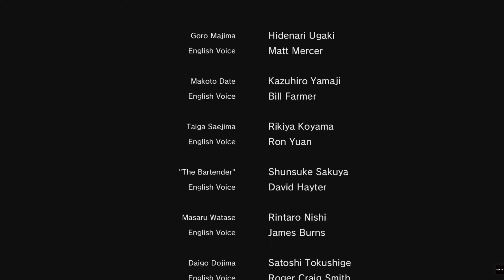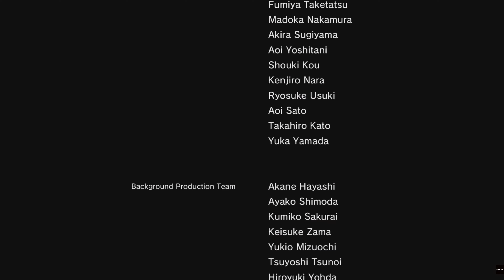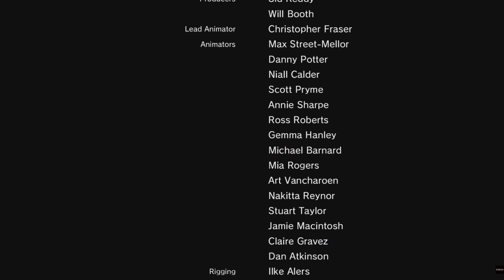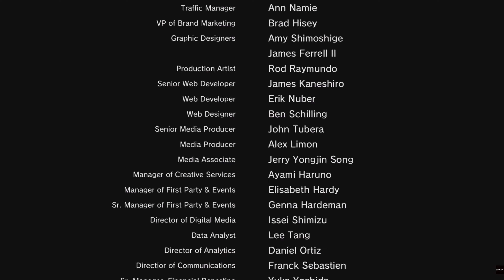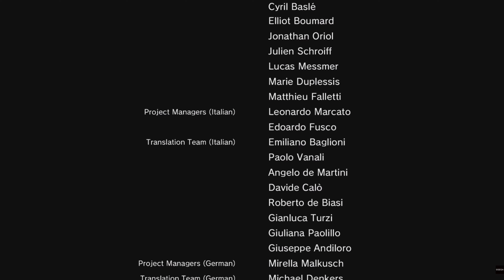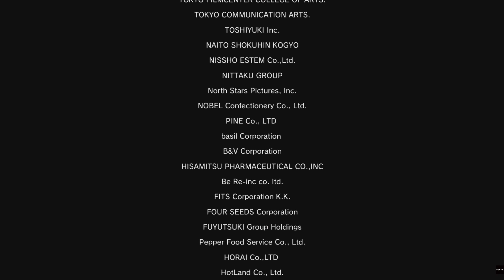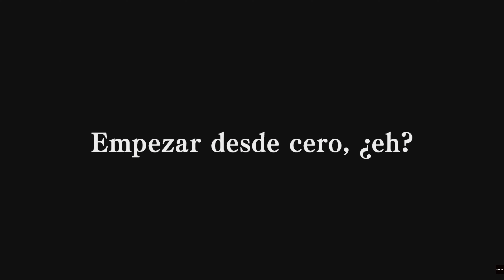Yakuza: Like A Dragon (PS5) Desenlace